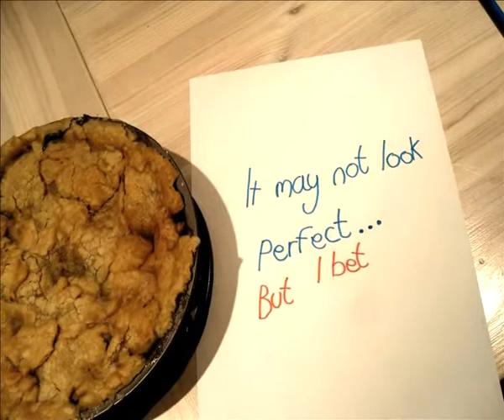Animation - The Baking Of Un-Blackberry Pie